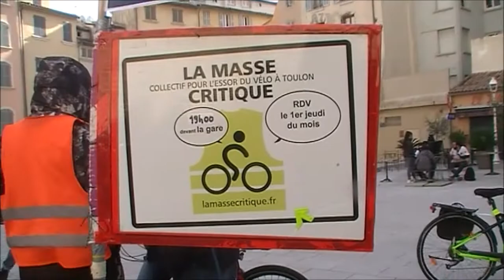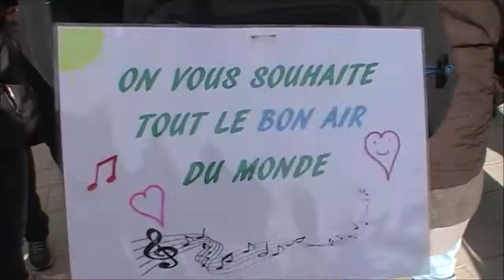Toulon Marche Pour le Climat Journée d'Action Place de l'Equerre Live TV 2019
Naissance de la Monnaie Locale de la Fève sur la Métropole Toulon Provence Méditerranée.

Remerciements

La Marche pour le Climat
Ville de Toulon